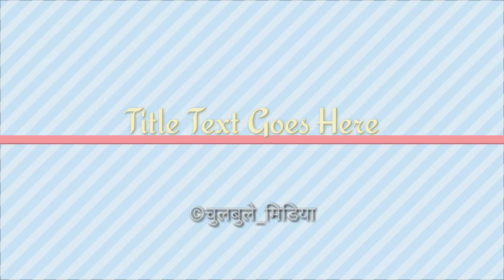Biography of Actor Shishir Bhandari शिशिर भण्डारीको मनै रूवाउने सङ्घर्षमय जिवनी NAYA NAYA NEWS NEPAL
aphy of Actor Shishir Bhandari || शिशिर भण्डारीको मनै रूवाउने सङ्घर्षमय जिवनी || By santosh kc

To all NepalI people...